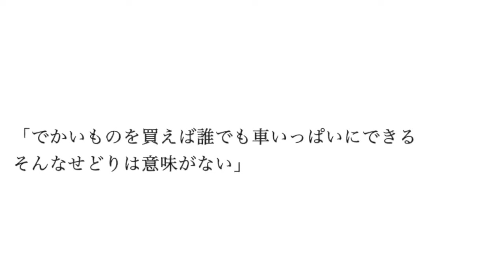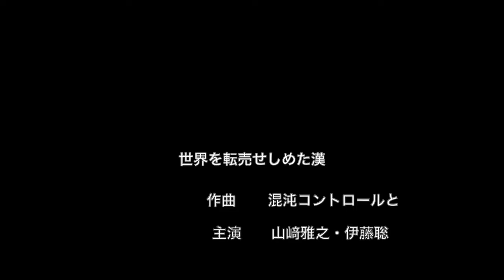世界を転売せしめた漢 [混沌コントロール]